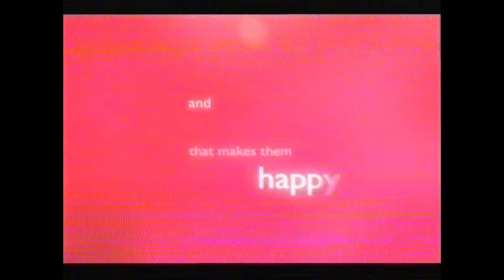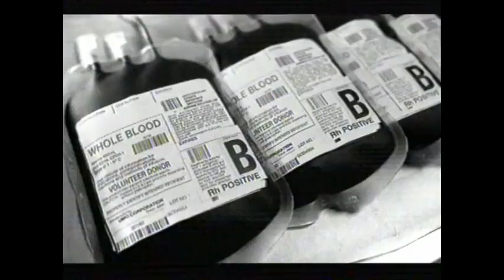Channel 5 Adverts 2002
Some classic ads from 2002.